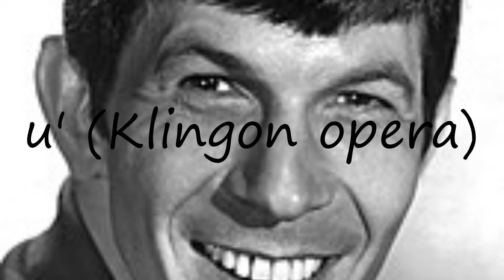How to pronounce u' (Klingon opera)?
How to pronounce u' (Klingon opera)? say u' (Klingon opera)! How to say u' (Klingon opera). How to pronounce u' (Klingon opera) correctly.  Learn the pronounciation u' (Klingon opera)! Expand your vocabulary, learn u' (Klingon opera) word. Use this free pronunciation guide to practice words at a time. Learn for free. Thank you for viewing, please like or subscribe! hoe om te sê, si të thuash, እንዴት እንደሚናገር, wie sagt man, comment dire, come dire, como dizer, как сказать, nasıl denir, cómo decir, 怎么说,